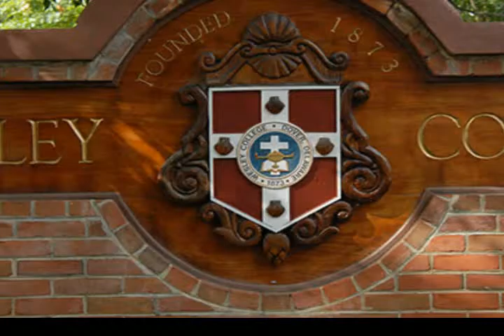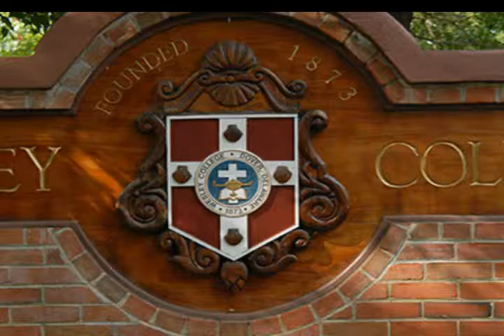Wesley College 1957 - 571014 Slideshow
Memories - Wesley College Dover, Delaware 1957. The following audio recording were made on a DeJur reel-reel tape recorder from Wesley College’s (Old Main) room 364 in 1957. It is important to note, while listing, that Russia lunched the first earth satellite on October 4, 1957 just weeks before we made these recordings. Artists / engineers Bruce Balderson, Robert Block and Michael Kallen.